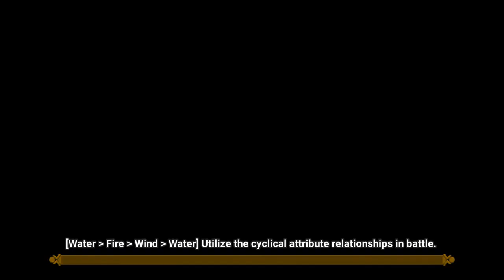Summoners War WINTER VERAD (Transmogrify Water Dragon)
Summoners War WINTER VERAD Transmogrify
Water dragon transmogrify